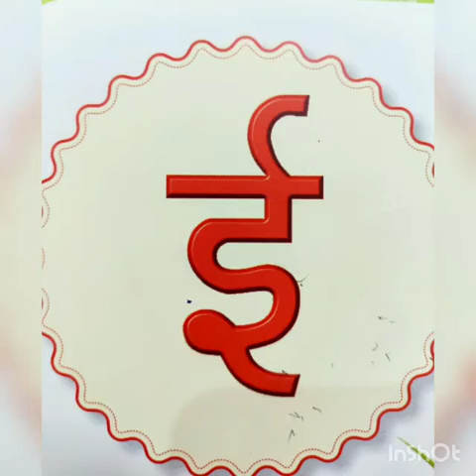29 May 2021